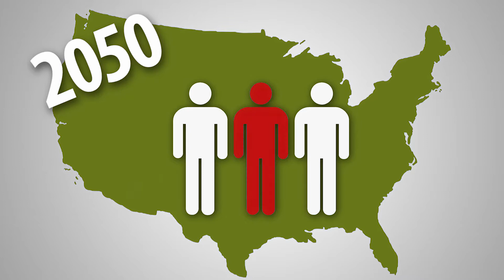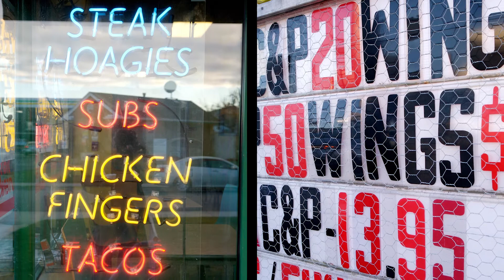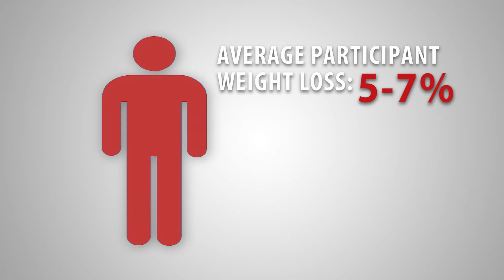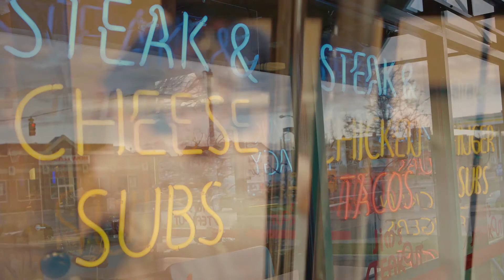The National Diabetes Prevention Program: Curbing the Epidemic in New York State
Nearly 79 million American adults are estimated to have prediabetes—a condition also known as borderline diabetes. If left unchecked, diabetes is expected to affect one out of three American adults by 2050. As part of its efforts to combat the diabetes epidemic in New York State, NYSHealth, in collaboration with the New York State Department of Health Diabetes Prevention and Control Program and the Alliance of New York State YMCAs, implemented the YMCA Diabetes Prevention Program (Y-DPP) in 10 regions of New York State in 2010.

Adapted from the National Diabetes Prevention Program, the Y-DPP is a 16-week, community-based program delivered by the YMCA that helps participants with prediabetes make modest lifestyle changes and can reduce their risk of developing the disease by more than 50%. The program has been found to be as effective as the original model, with similar weight loss goals achieved and sustained over time.

In this video, NYSHealth Senior Program Director Jacqueline Martinez Garcel discusses the magnitude of the diabetes problem in New York and how the Y-DPP is helping to reverse the epidemic. The video also shows the impact the Y-DPP has had on the health of New Yorkers through the personal stories shared by graduates of the program.